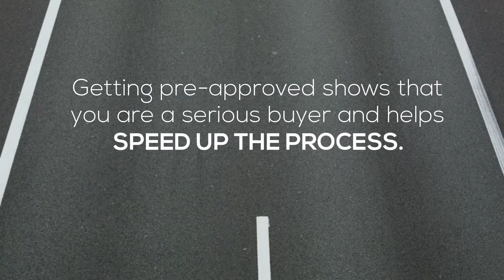The First Step in Buying a Home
Helping families buy, sell, and invest in Real Estate